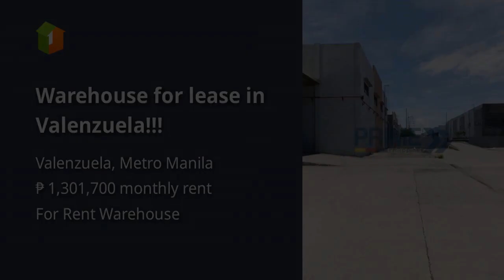Warehouse for lease in Valenzuela!!!